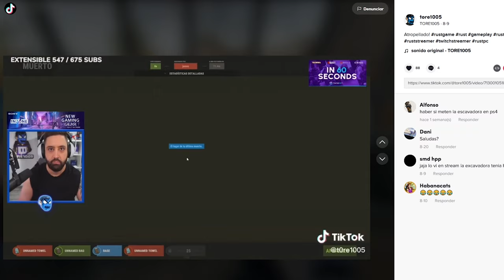DOMINAMOS LA PETRO EN EL INICIO DE WIPE! | RUST Gameplay Español